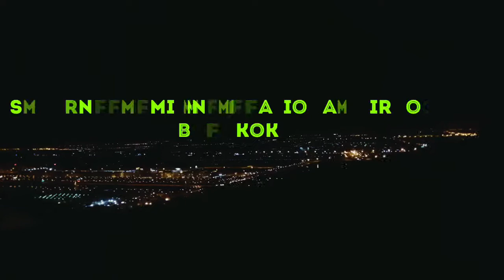Brilliant Minds welfare (Bangkok Trip 2017)